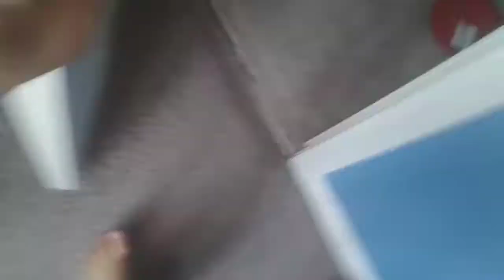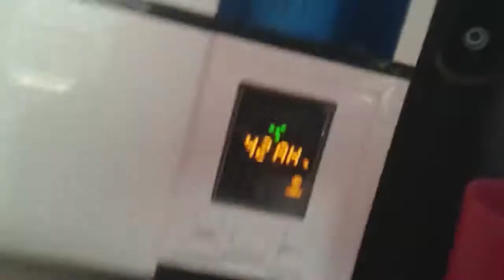Looney Goes to School episode 13 season 6 Looney goes to school movie theater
This video is like where is Thomas and Sammy they're watching a movie called Thomas and Sammy enjoy the video